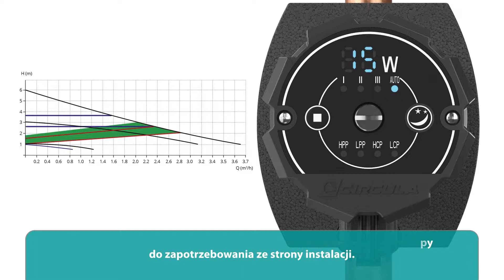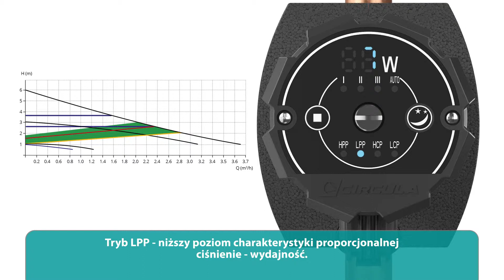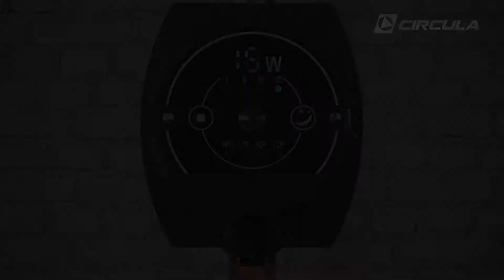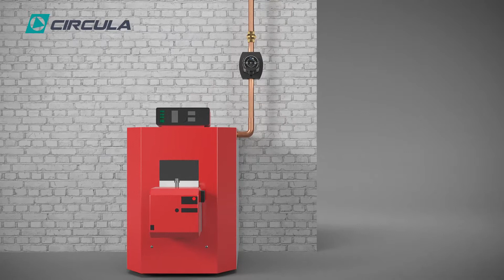Pompa elektroniczna Circula serii Mercurio - łatwe odpowietrzenie i rozruch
Pompa Mercurio dzięki innowacyjnej tulei inspekcyjnej umieszczonej w osi wału posiada możliwość dodatkowego odpowietrzenia i awaryjnego rozruchu wirnika - zgłoszenie patentowe nr P.421823.